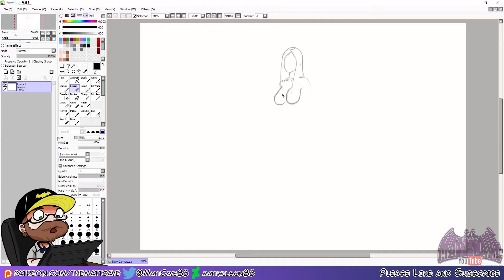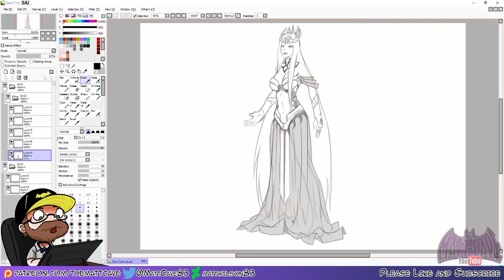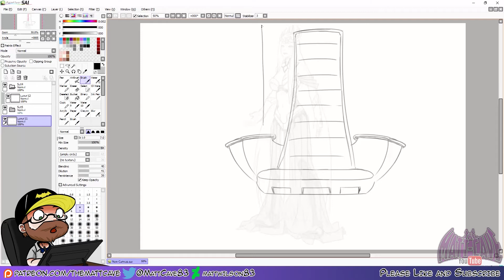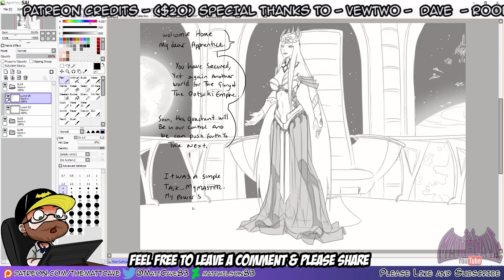Quick Sketch - Naruto - SciFi 30 - Empress Kaguya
***MUSIC***